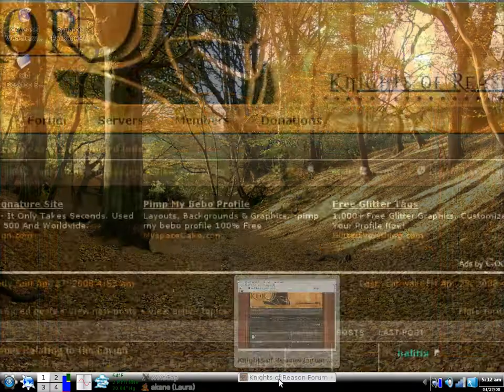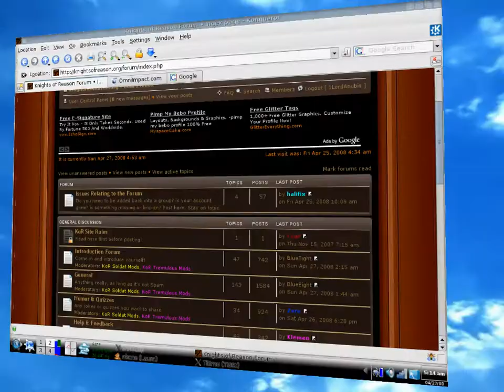Compiz fusion desktop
I used xvidcapture with on the fly encoding. not such a good idea, and not good performance...